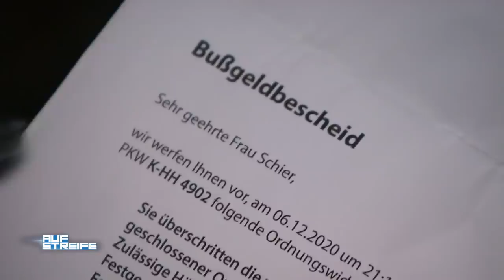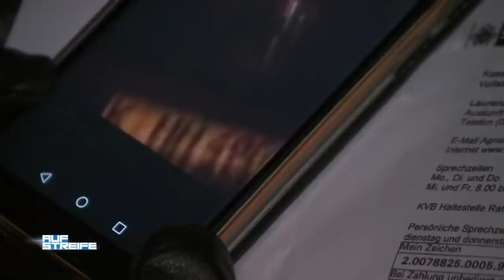"Mein eigenes Auto fährt an mir vorbei?!" – Arbeiten SO dreiste Autodiebe? | Auf Streife | SAT.1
Michael Weber und Ilka Fischer erreichen den nächsten Einsatzort. Sie treffen auf einen verdächtigen Mann, dieser soll als Gärtner arbeiten. Bei der Arbeit draußen hat er angeblich gesehen, wie sein eigenes Auto an ihm vorbeigefahren ist. Wie kann das sein? Die Beamten gehen dem mutmaßlichen Diebstahl nach...